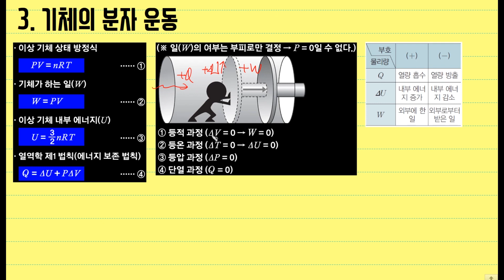열역학 1법칙 (에너지보존법칙) 유도 (광쌤 클립 물리)